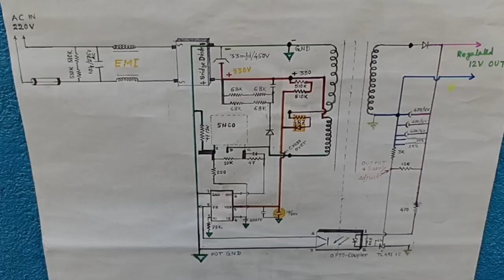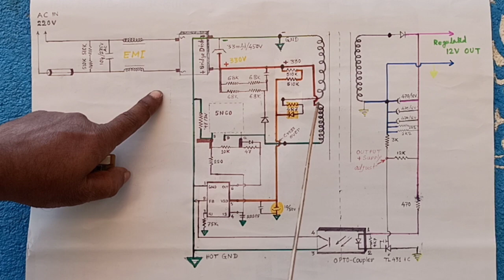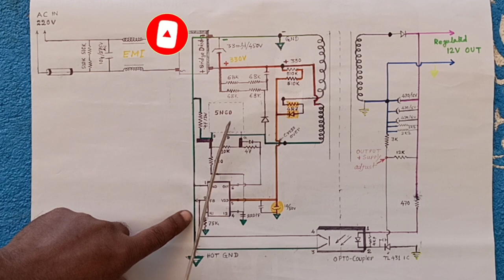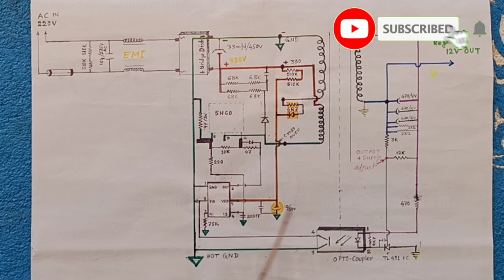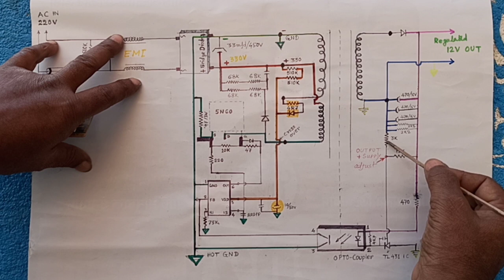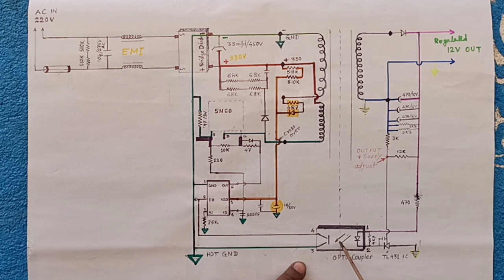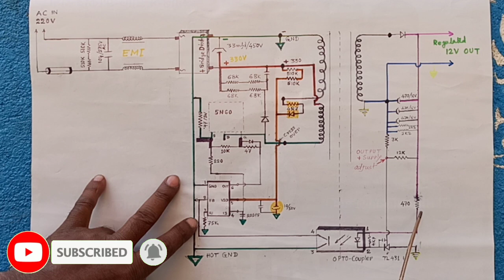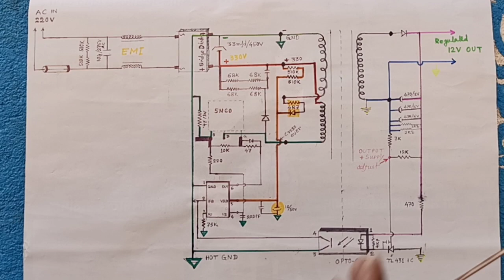LCD LED TV power supply work Basic and practical step by step with fault and solution|DK ELECTRONICS